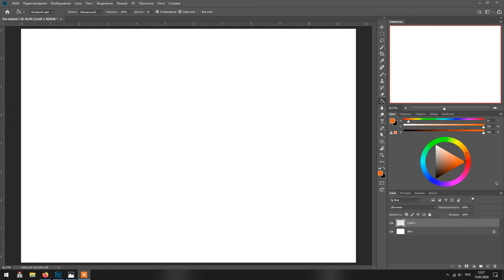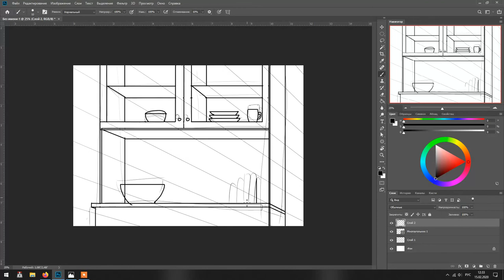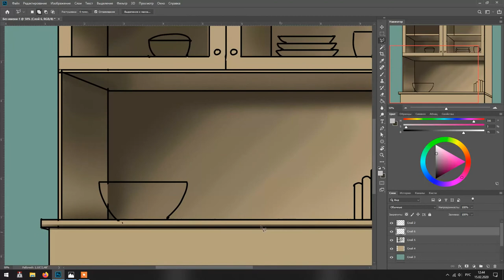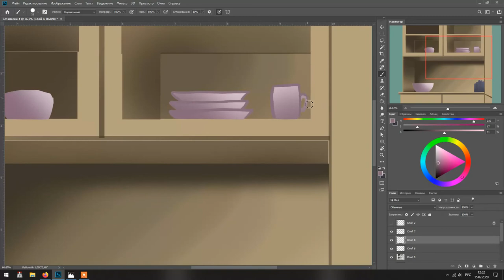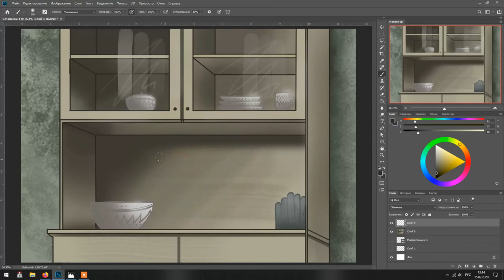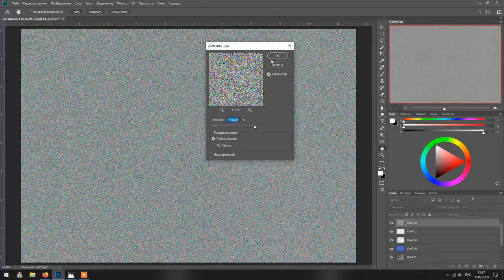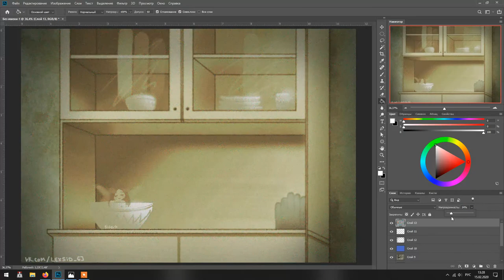Day 13 - Cupboard Speedpaint (FAIRYARY 2020)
Cupboard Speedpaint: Day 13 of FAIRYARY 2020 challenge.
You can find shorter version of this speedpaint in main public
Whole process took an 1 hour and 2 minutes.